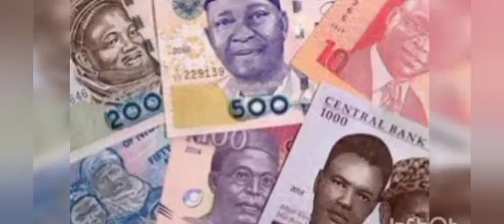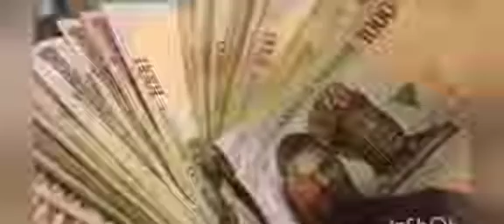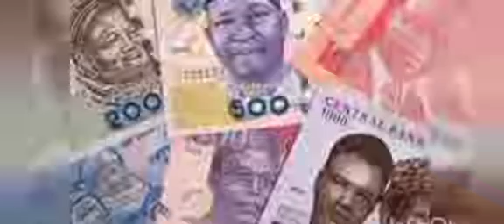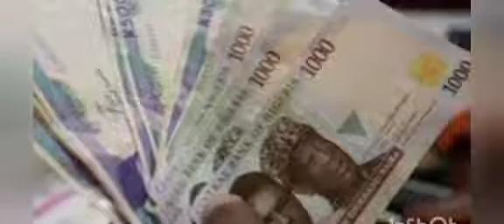WE DO NOT HAVE THE CAPACITY TO PRINT MORE NAIRA NOTES - CBN GOV TELLS COUNCIL OF STATES AND FG